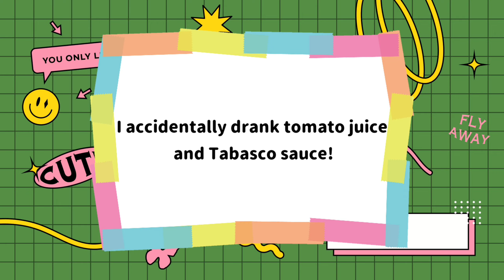try not to laugh 🤣🤣🤣 funny video 🤣🤣🤣